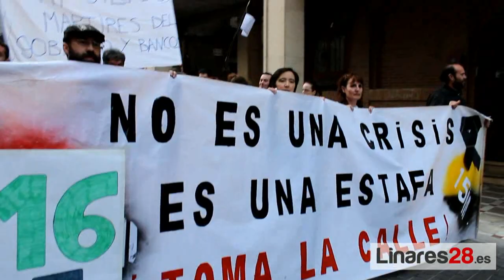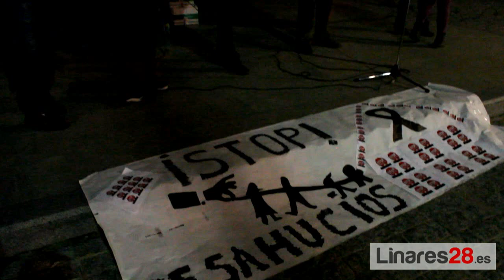20130216 Manifestación STOP Dsahucios Jaén